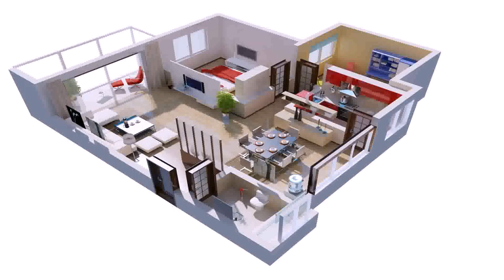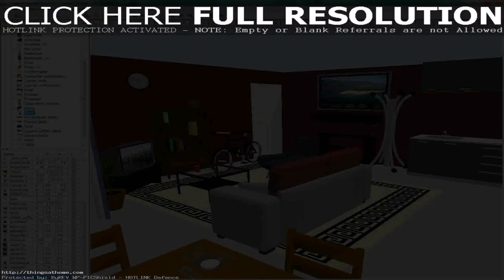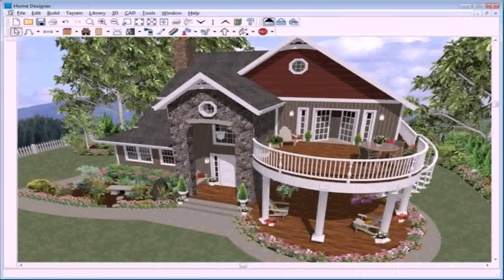Design House Interior 3d (see description)